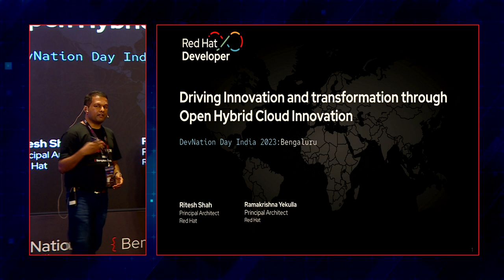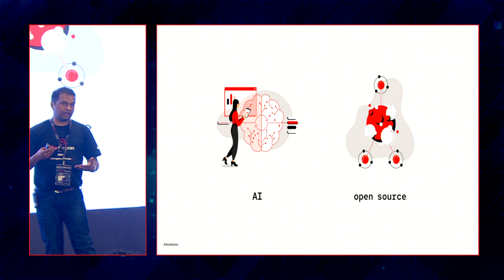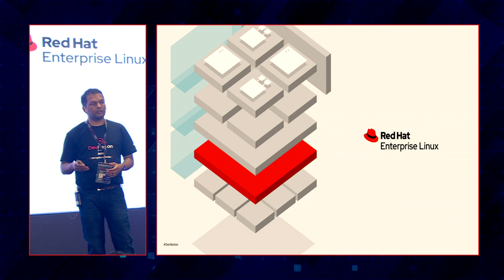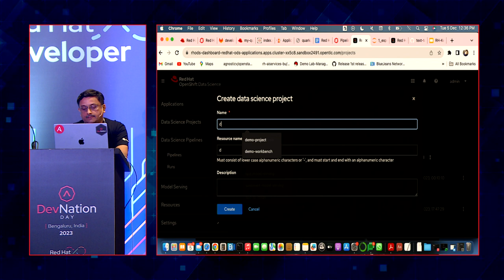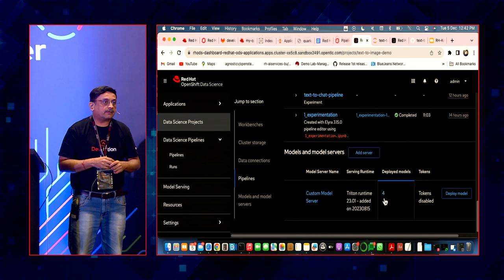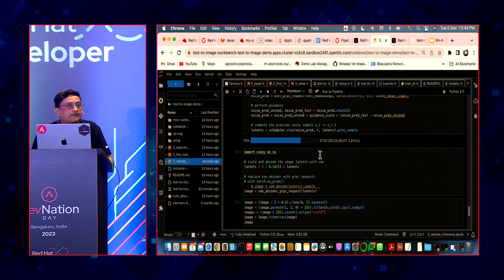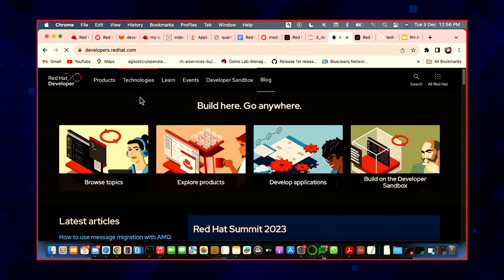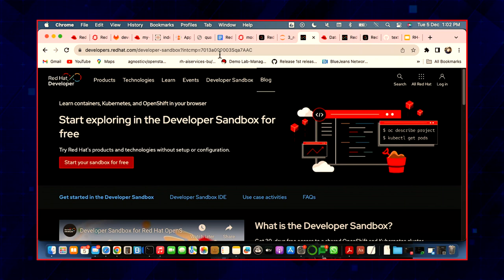Driving innovation and transformation through open hybrid cloud innovation | DevNation Day India '23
Ritesh Shah, Principal Architect - Red Hat
Ramakrishna Yekulla, Principal Architect - Red Hat